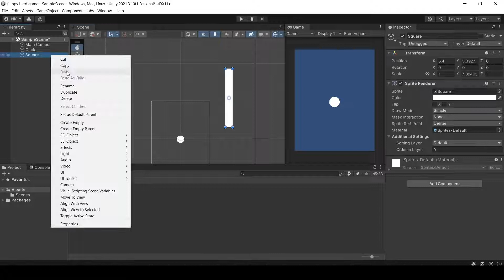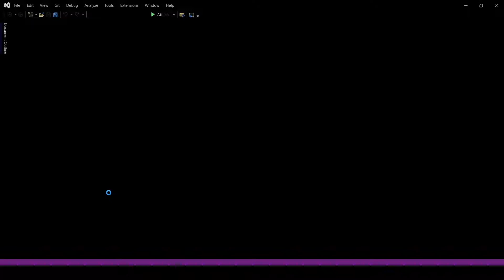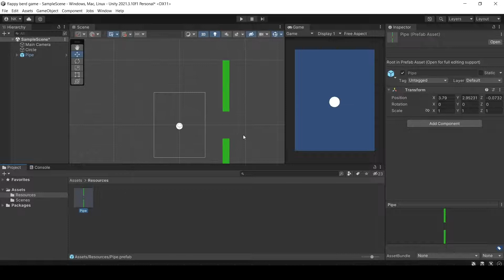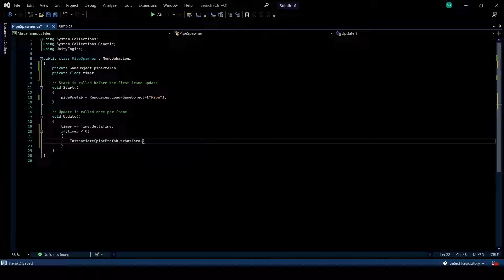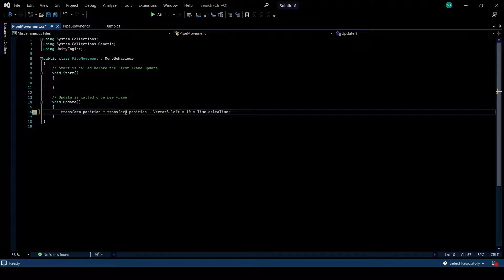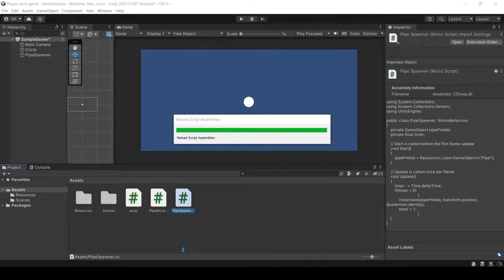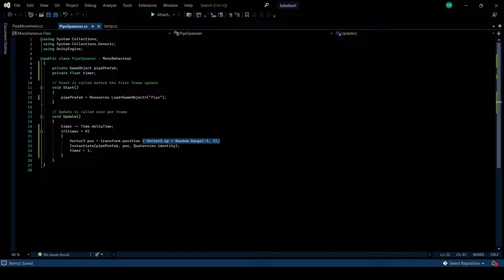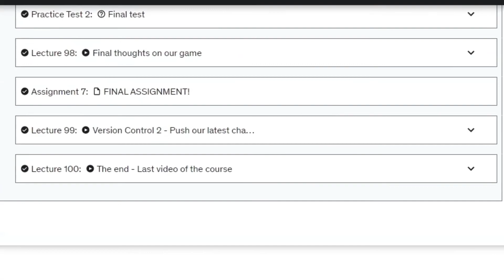Unity tutorial - Make Flappy Bird in just 10 minutes [2022 UPDATED]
A video on how to make the class game Flappy Bird in just 10 minutes using the Unity game engine.

If you want to extend your game development knowledge and level up from an amateur to a professional game developer, check out the ultimate game development course that takes you from zero and makes you a hero of game development.

With over 20 hours spread across 100 lectures, you will learn how to code in C# (c-sharp) and how to make a game using the powerful game engine of Unity.